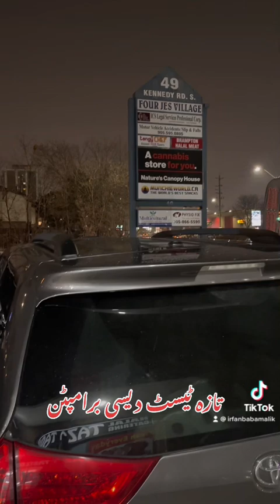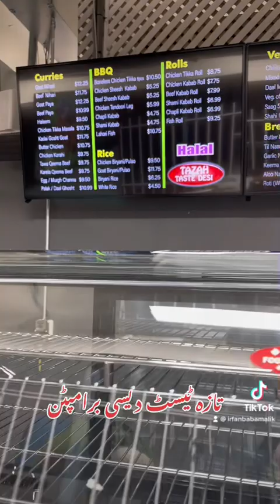تازہ ٹیسٹ دیسی پرامپٹن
تازہ ٹیسٹ 🍎🥭🍍🧅🫒🥕🥔🍖🍖🍕🥓ریسٹورنٹ
نام تو سنا ہو گا آپ نے 🥘🥘🥘
اعجاز خان جو اس ریسٹورنٹ کے مالک ہیں اور جو ریسٹورنٹ چلانے کے فن میں ماہر ہیں آپ نے یقیناً ان کی پہلی اور اوریجنل برانچ ہائ وے ٹین اور ڈنڈاس مسی ساگا میں ضرور ناشتہ یا کھانا کھایا ہوگا یا رات دیر گئے اگر آپ کو بھوک لگی ہے تو ٹیک آوٹ کے لئے ضرور گئے ہوں گے 🥘🍜🍤🫕🍱
مجھے یاد ہے کہ ہم ایک لمبے عرصے تک اتوار والے دن ناشتہ کے لئے تازہ ٹیسٹ پر اکٹھے ہوتے تھے اور ان میں کمیونٹی کے سیاسی رہنما بھی شریک ہوتے تھے ان میں ہمارے موجودہ ممبر پارلیمنٹ شفقت علی صاحب بھی شامل ہیں -🌹🌷🌹🌷
اعجاز خان نے آپ کی سہولت کے لئے برامپٹن میں تازہ ٹیسٹ دیسی کے نام سے ۴۹ کینیڈی روڈ ساؤتھ برامپٹن میں تیسری برانچ کھولی ہے اور یہ آپ کے لئے صبح دس بجے سے رات دس بجے تک ٹیک آوٹ سروس مہیا کرے گی - آپ کیٹرنگ بھی کروا سکتے ہیں -
آج اس کا افتتاح ہوا اور مجھ ناچیز کو بھی مدعو کیا گیا تھا اور میرے لئے خصوصی فرائڈ مچھلی 🐟🐠🐟🐠تیار کرائ گئی میرے ہمراہ سید ظفر شاہ صاحب اور چند دیرینہ دوست بھی موجود تھے-
میرا ہمیشہ سے یہ نقطہ نظر رہا ہے کہ میری کمیونٹی ایک بزنس کمیونٹی کے طور پر آگے بڑھے - آپ میرے پاس تشریف لائیں اور ہم مختلف چھوٹے بزنس پر بات کریں گے - بزنس کھولنے کے لئے جہاں پیسہ ضروری ہے اس سے زیادہ جذبہ ہونا چاہیے اور یہ جذبہ اعجاز خان میں کوٹ کوٹ کر بھرا ہوا ہے -👩‍👩‍👦‍👦👨‍👨‍👦‍👦👨‍👩‍👦‍👦👨‍👨‍👧‍👦👩‍👩‍👧‍👦
برامپٹن میں رہنے والے تازہ ٹیسٹ دیسی کو ضرور آزمائیں
عرفان بابا
تازہ ٹیسٹ دیسی
۴۹ کینیڈی روڈ ساؤتھ برامپٹن
کینیڈی اینڈ کوئن
۱۶ دسمبر ۲۰۲۲